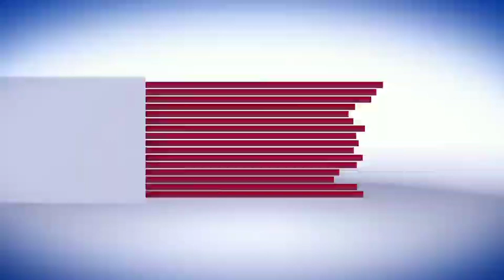ಇಂಡಿ: ಶಾಲೆಯ ಮಕ್ಕಳಿಗೆ ಡಿಪಿಟಿ ಹಾಗೂ ಟಿಡಿ ಲಸಿಕೆ | NKT news Kannada.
ಕೇವಲ ಕೆಲವೇ ಕೆಲವು ಕ್ಷಣದಲ್ಲಿ ಪಡೆಯಿರಿ
ರಾಜ್ಯ,ರಾಷ್ಟ್ರ,ದೇಶ,ವಿದೇಶ,ರಾಜಕೀಯ, ಕ್ರೀಡೆ, ಸಿನೆಮಾ ಹೀಗೆ ಹತ್ತು ಹಲವು ಪ್ರಮುಖ ಸುದ್ದಿಗಳನ್ನ ಬರೀ ಒಂದು ಕ್ಲಿಕ್ ಮಾಡುವ ಮೂಲಕ..
ಪ್ರಮುಖ ಮುಖ್ಯಾಂಶಗಳು:

* ಕನ್ನಡಿಗರ ಕೆಂಗಣ್ಣಿಗೆ ಗುರಿಯಾದ ಶಾಸಕ.

* ಗಣೇಶ ಚತುರ್ಥಿ ಹಾಗೂ ಮೊಹರಮ್ ಹಬ್ಬಕ್ಕೆ ಸರ್ಕಾರದ ಮಾರ್ಗಸೂಚಿ ಪ್ರಕಟ.

* ಇನ್ನು ಮುಂದೆ ಸಾರ್ವಜನಿಕ ಸ್ಥಳಗಳಲ್ಲಿ ಪೋಲಿಸರು ಗೌರವ ವಂದೆನೆ ಸಲ್ಲಿಸುವಂತಿಲ್ಲ
- ಬಸವರಾಜ ಬೊಮ್ಮಾಯಿ.

* ಕಳೆದ ೨೪ ಗಂಟೆಯಲ್ಲಿ ರಾಜ್ಯದಲ್ಲಿ ಕೊರೊನಾಗೆ ೩೦ ಜನ ಬಲಿ

* ರಾಜ್ಯದಲ್ಲಿ ಹೊಸ ಪಾಲಿಟೆಕ್ನಿಕ್ ಕೋರ್ಸ ಜಾರಿಗೆ.

* ಮಕ್ಕಳಿಗೆ ಪ್ರತ್ಯೇಕವಾಗಿ ಐಸಿಯು ಬೆಡ್ ವ್ಯವಸ್ಥೆ.

* ಹಾಸನದಲ್ಲಿ ದೊರೆಯಿತು ಹತ್ತನೇ ಶತಮಾನದ ಶಿಲಾಶಾಸನ.

ಹೀಗೆ ಇನ್ನೂ ಹತ್ತು ಹಲವು ಸುದ್ದಿಗಳನ್ನ ನೋಡಿ ಕೆಳಗಿನ ಲಿಂಕ್ ಮೇಲೆ ಕ್ಲಿಕ್ ಮಾಡುವ ಮೂಲಕ.